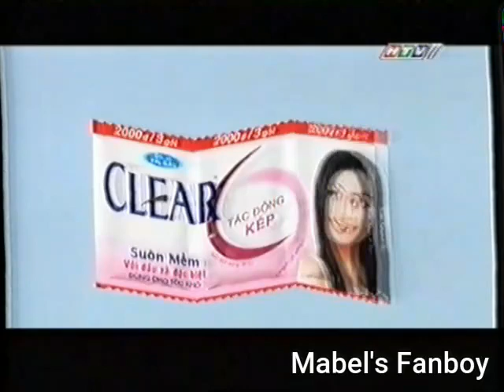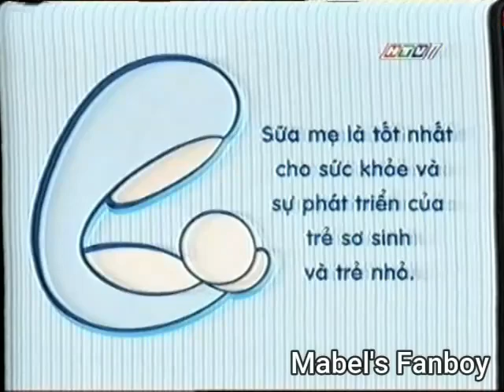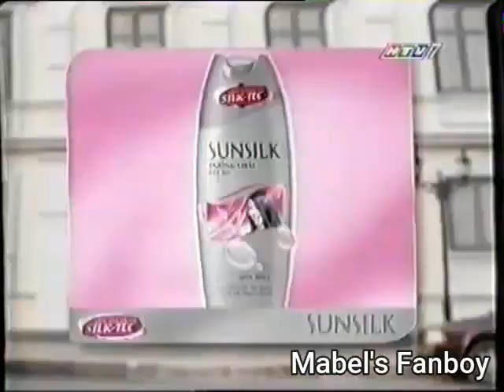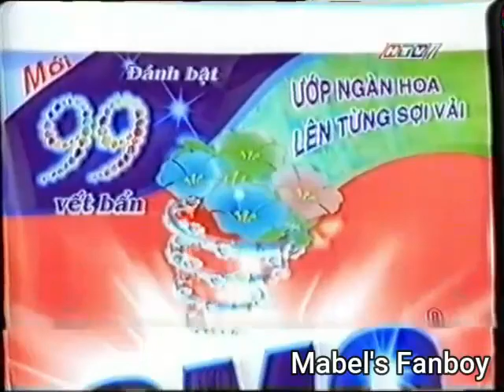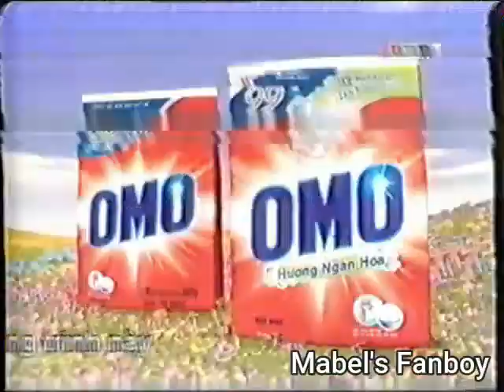(HTV7) Quảng cáo (23/5/2004)